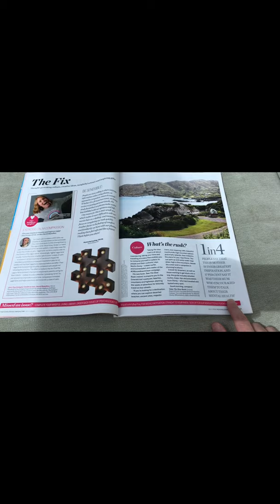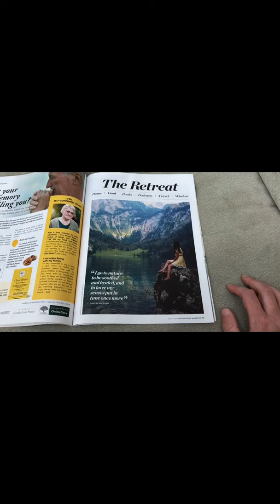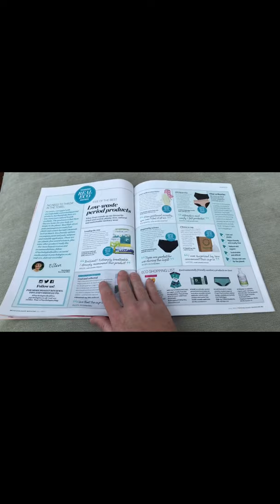Lisa Gormley - Psychologies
Lisa Gormley, Sales and Marketing Specialist at Feels Like Content, talks about a magazine that has been her salvation during lockdown - Psychologies.

Here she tells us about its focus on mental health - a useful resource any time in life, but certainly during stressful times - and how she likes the way the magazine uses real images that she feels reflect her own way of being.